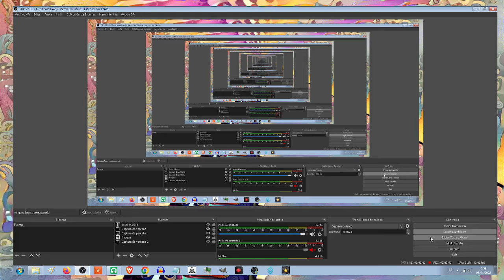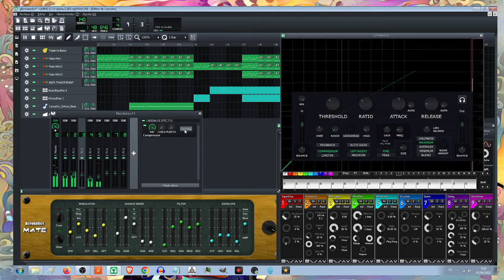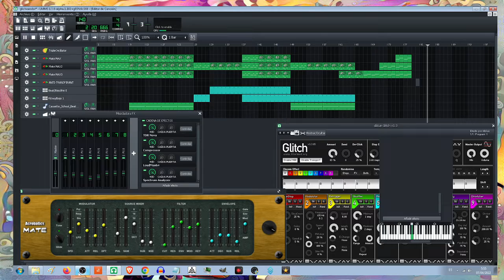Glitcheando con LMMS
Me apetecia crear algo nuevo aprovechando que cabo de instalar de nuevo el Glitch en LMMS. Un plugin que aplica multiples efectos tanto a notas midi como a samples y audio. Es muy configurable y tiene una opción random que puedes utilizar para probar cosas hasta que te suene a tu gusto.
He utilizado también un gate de Alex Hilton y Amplio2.
Jugando con estos procesadores en paralelo. He de hacer tutoriales o testeo de alguno de estos.